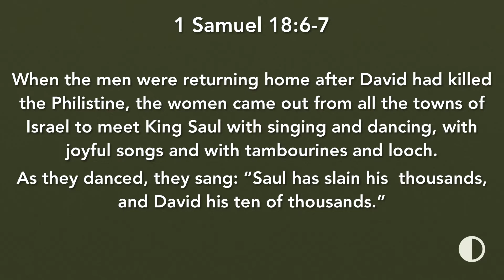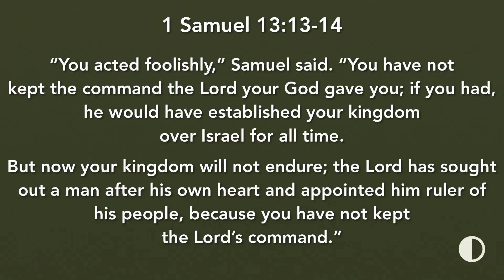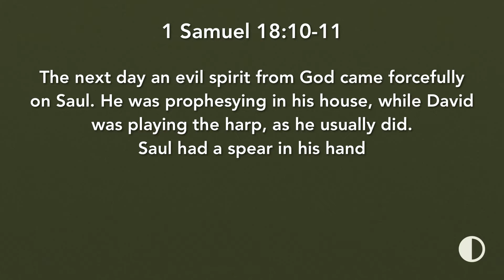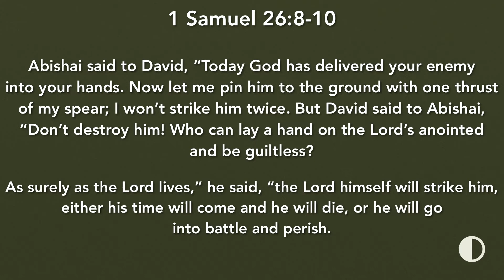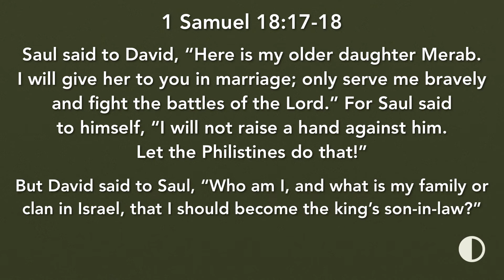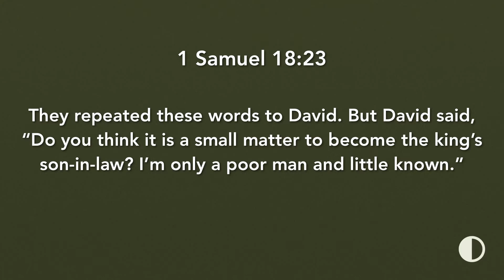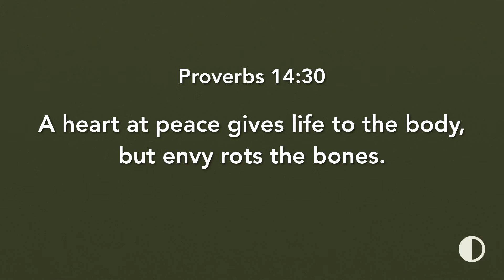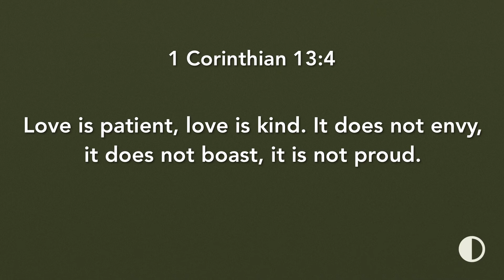Envy - The Sin of the Heart | Ptr Lito de Leon | 2021.03.14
The Prayer Hour
Mondays at 8 PM

Thursdays at 8 PM (via Zoom)